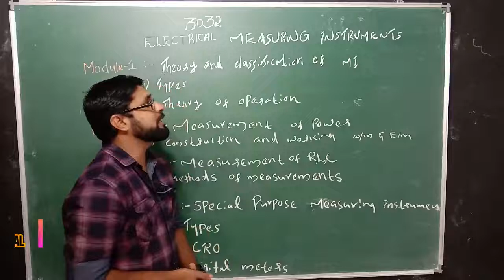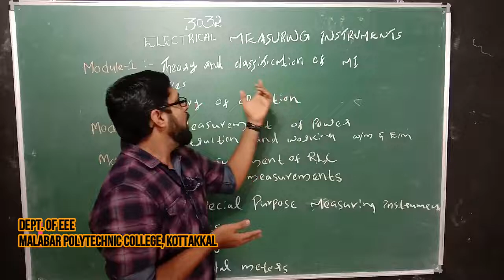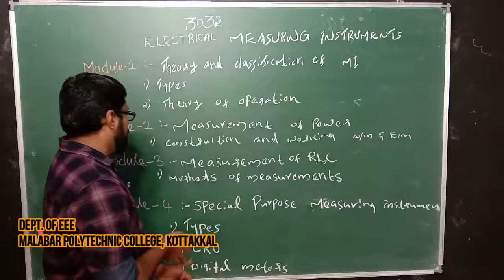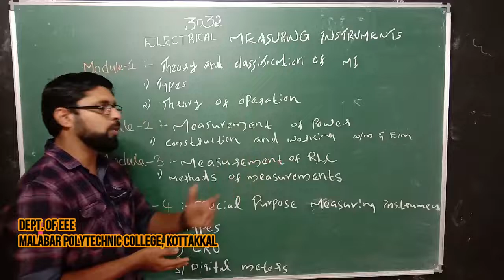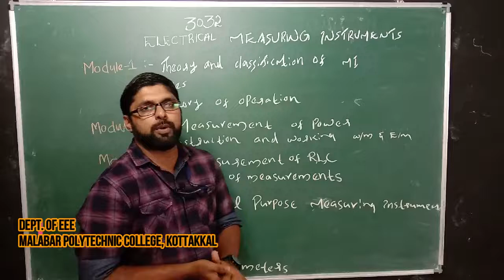ELECTRICAL MEASURING INSTRUMENTS|DIPLOMA IN ELECTRICAL ENGINEERING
CREATED POLYTECHNIC STUDENTS